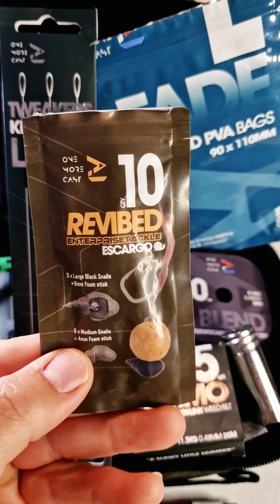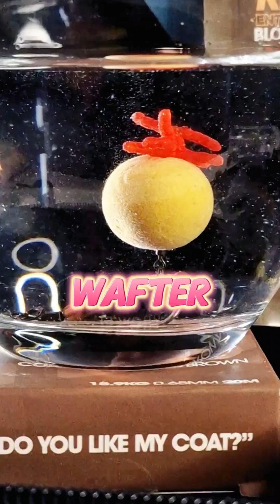RIG COMPLEMENTS / TOPES FLOTANTES / CARPFISHING / OMC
Esta gama de topes o complementos viene fabricada de la mano de ENTERPRISE TACKE, toda una referencia en la fabricación de este tipo de productos. Creo que dan mucho juego y como alternativa están muy bien. Todos son de goma blandita y flotantes.

CUIDAROS Y BUENA PESCA!!!